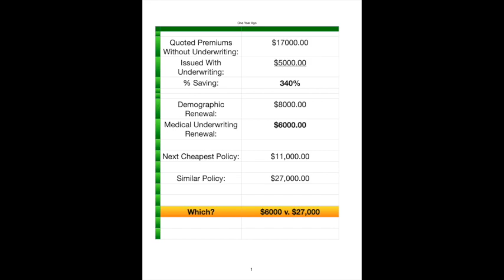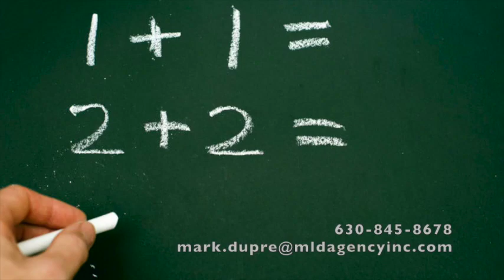How small businesses SAVE MONEY on their health insurance costs using underwriting services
Most small to medium-size businesses are not aware they have the option of using other insurance carriers outside of your typical Blue Cross Blue Shield, Aetna, Humana, or United Health Care. MLD Agency works with a carrier that can use medical underwriting to save businesses money. How does this work? Check out Mark's video to find out how.